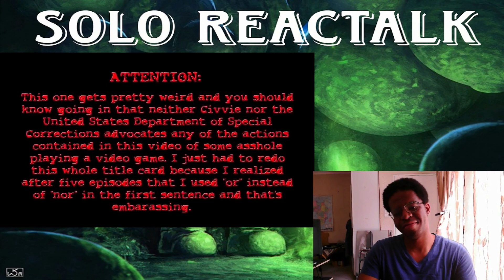Pro Postal: Paradise Lost - Thursday | @Civvie11 | REACTION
Some things are better left on the drawing board than to be built like theXJ-2 Units!

Timestamps:
00:00 - Introduction
00:38 - Pro Postal: Paradise Lost - Thursday |  @Civvie11  | REACTION
21:48 - Final Thoughts

Civvie11 YouTube Channel: @Civvie11